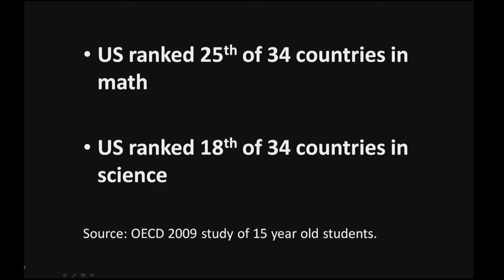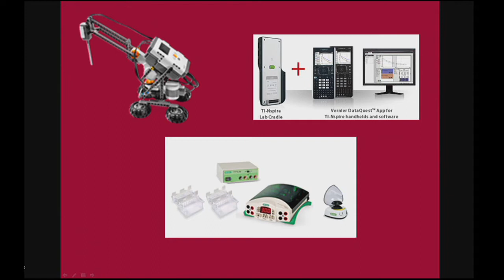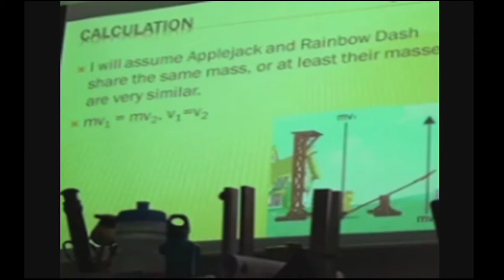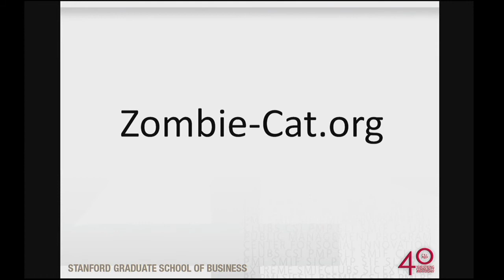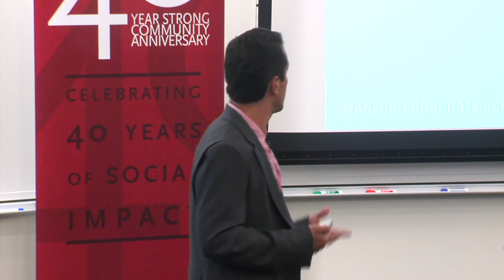Diego Fonstad: 40-Year-Strong Community Anniversary Celebration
Math and science have always excited Diego Fonstad, MBA '03 . As math and science education stagnates in the U.S., he is hoping that the multimedia tools he is capturing on Zombie-Cat.org will help today's teachers bring lessons to life.

Stanford Center for Social Innovation: csi.gsb.stanford.edu
40 Year Strong Community Anniversary: csi.gsb.stanford.edu/40
Public Management Program: csi.gsb.stanford.edu/pmp
40 Years of Social Innovators: